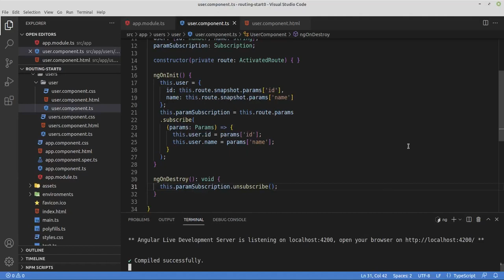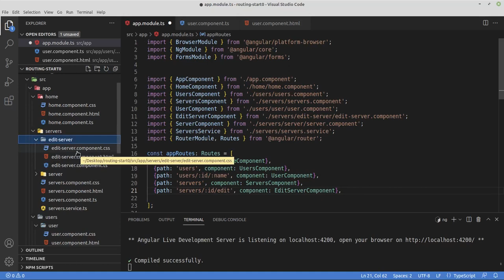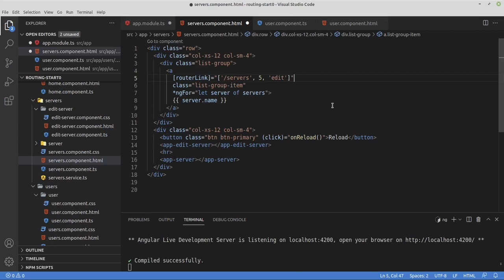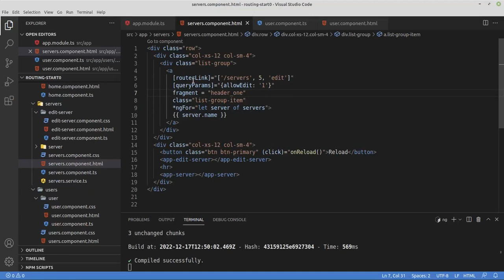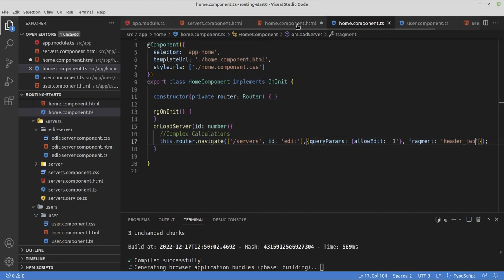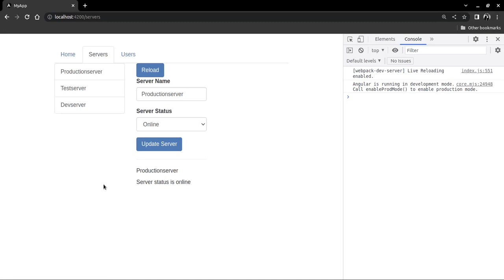Passing Query Parameters and Fragments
We passed normal params, but you're not limited to that. This lecture explains how you may also pass Query Parameters and a Fragment.

🚀 Changing Pages with Routing | Angular in Arabic The Complete Guide | From Beginner to Hero | شرح بالعربي 🚀

Embark on a journey through Angular's powerful routing features with "Changing Pages with Routing", the tenth vital part of "Angular in Arabic The Complete Guide". This playlist is crafted for Arabic-speaking developers who aim to master navigation within their Angular applications. From setting up basic routes to implementing advanced route protection with guards, these tutorials cover it all.

📚 Playlist Learning Journey:

🗺️ 1-4 Module Introduction & Setting Up Routes: Start with a solid foundation in the importance of routing and learn how to set up your initial routes.

🔗 5-7 Navigating with Router Links & Styling Active Links: Discover the ease of navigation in Angular with router links and learn how to style active routes for better user feedback.

🔄 8-10 Navigating Programmatically & Passing Parameters: Learn how to navigate between pages programmatically and pass parameters to routes for dynamic content.

📊 11-16 Fetching Route Parameters & Query Parameters: Deep dive into the techniques for fetching route and query parameters, both statically and reactively.

🛣️ 17-19 Child Routes & Configuring Query Parameters: Get hands-on experience with setting up nested routes and managing query parameters in complex scenarios.

🚀 20-22 Redirecting and Wildcard Routes: Handle page redirections and wildcard routes to ensure a smooth user navigation experience within your app.

🛡️ 23-29 Route Guards & Resolving Dynamic Data: Implement route guards to protect routes and resolve dynamic data using Angular's resolve guard.

Each tutorial in this playlist is a step towards turning you into an Angular hero, capable of creating sophisticated, navigation-rich single-page applications (SPAs).

Comprehensive Angular Routing: Covering everything from basic to advanced routing techniques to give you complete control over your application's navigation.
Real-World Skills: Practical, hands-on examples that prepare you for real-world development challenges.
Arabic Language Instruction: All instructions and technical explanations are delivered in Arabic, ensuring clarity and better comprehension.